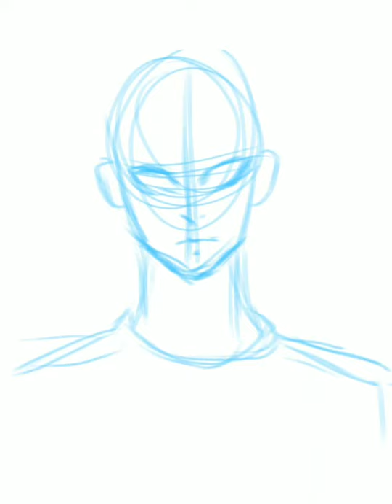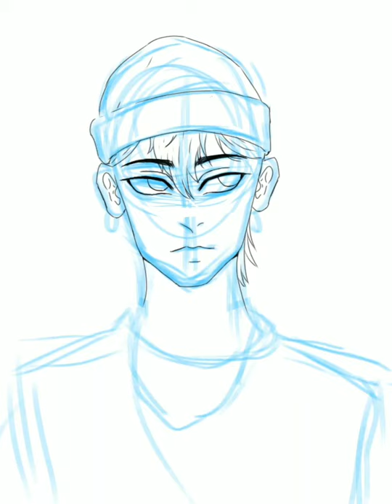[Ibis Paint X] SpeedPaint - Fall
Assalamu'alaikum

Hari ini aku coba menggambar pakai Aplikasi Ibis Paint X di Handphone, terus gambarnya pake jari..
wahhh lumayan capek sih, tapi aplikasi ini bagus. Pilihan brush dan settingnya lengkap.

sampai ketemu di video berikutnya.